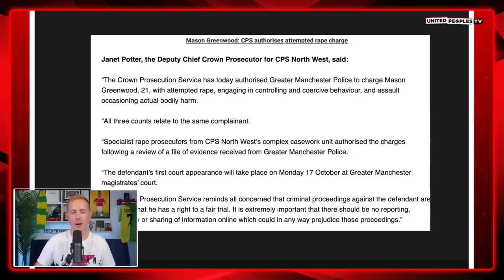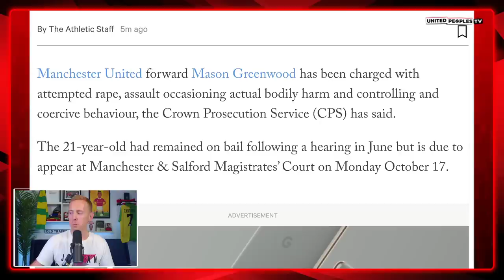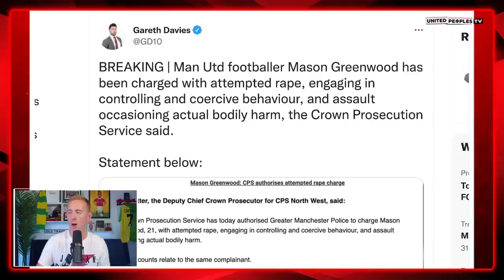Mason Greenwood Update: Charged, Greater Manchester Police Confirms | What's Next?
Manchester United footballer Mason Greenwood is to be charged with attempted rape, the Crown Prosecution Service has said. Here are all the facts you need to know about the case which is still ongoing, so please understand that anything you say can be used in contempt of court.

Domestic Abuse helpline numbers

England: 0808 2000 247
Wales: 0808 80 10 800
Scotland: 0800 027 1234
Northern Ireland: 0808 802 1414

UK Mens Advice Line: 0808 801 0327